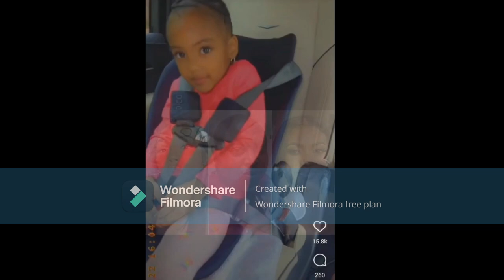Dennis Mckinley Simon G There Needs To Be An Intervention Done With PorshaWms About Raising Children